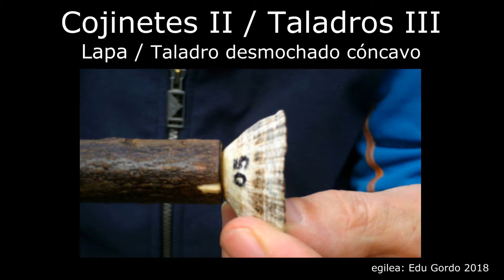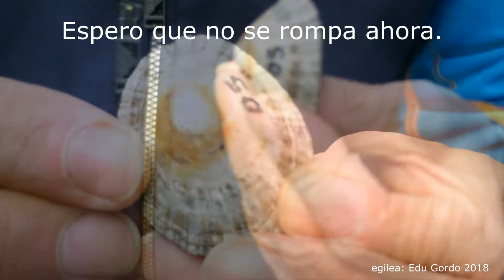Fire: limpet as bearing / Sua: lapa kojinete legez / Fuego: lapa como cojinete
Continuing along the same line (flatdrills and convex bearings), in this video I will use a limpet (Patella vulgata). Five years ago I published a video in which I started a fire using materials brought by the sea . In it, I also used a limpet as a bearing, but on the inside, the concave side. In the video I publish today I will do it on the convex side, on the outside.
Ildo berdinatik jarraituz (latro burumotz eta kojinete ganbilak), oraingo bideo honetan erabiliko dudan kojinetea lapa bat izango da (Patella vulgata). Duela bost urte inguru plazaratu nuen bideo bat sua pizten itxasoak ekarten dituen hondakinak erabiliz eta lapa bat erabili nuen kojinete gisa. Baina orduan barruko aldetik erabili nuen lapa, alde ahurretik. Gaur aldiz, aurkezten dudan bideoan, alde ganbila erabiliko dut, kanpoko aldea.
Continuando por la misma línea (taladros desmochados y cojinetes convexos), en este vídeo usaré una lapa (Patella vulgata). Hace ya cinco años publique un vídeo en el que iniciaba un fuego utilizando materiales traídos por la mar . En el utilizaba también una lapa como cojinete, pero por la parte interna, la cóncava. En el vídeo que publico hoy lo haré por el lado convexo, por el exterior.